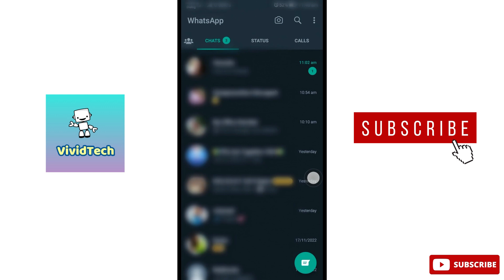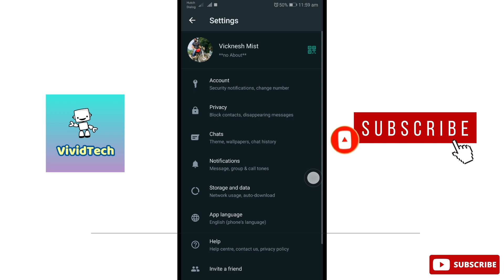How to Change Language in WhatsApp Tamil | VividTech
In this video i am going to show you how to change language in whatsapp easy steps explain in tamil